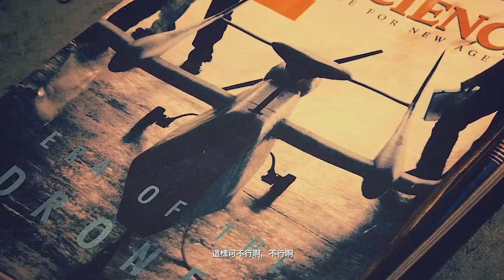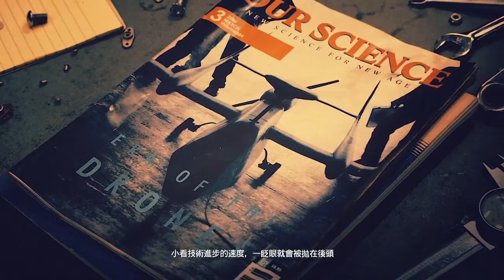Ace Combat 7: Skies Unknow || Solo Wing Pixy playthrough || Part 1: Charge Assault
Only use F-15C with Solo Wing Pixy skin in ACE difficulty, hope you enjoy this video.